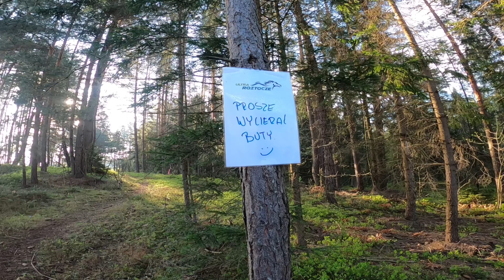Ultraroztocze 120km Józefów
Relacja z ultramaratonu Ultraroztocze 120km 2022 z Józefowa do Józefowa na Roztoczu. Bieg z cyklu Tour de Zbój. Malownicza trasa m in w Roztoczańskim Parku Krajobrazowym, przez Bobrowisko, nad rzeką Tanew, wodospadami Szumów, Kaplica św Rocha, przez Susiec, Krasnobród, Zwierzyniec. Zapraszam do oglądania.